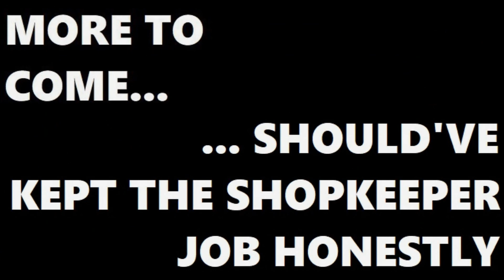Joe Plays The Messenger (Part Seven)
I have no idea where this is going, but I'm perfectly fine with that.